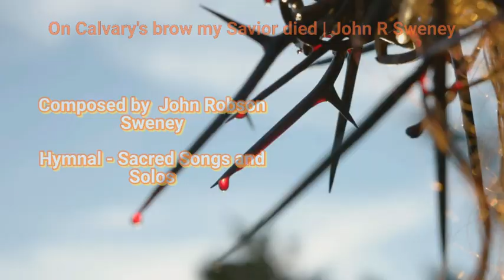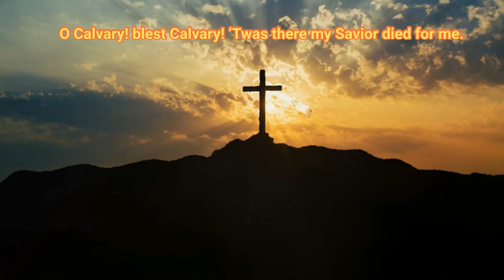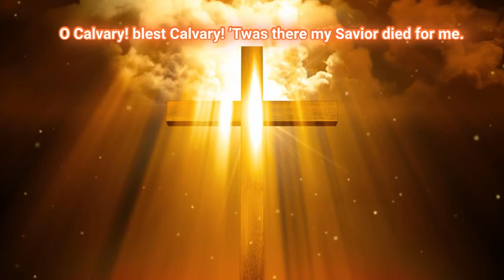On Calvary's brow my Savior died |John R Sweney| SATB | with Lyrics | Melodies for Him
On Calvary's brow my Savior died John R Sweney

For better performance, use headphones.

- Soniya Benoni for back track, dynamics, mixing, editing, reviews, suggestions and the help throughout this recording

- Jeni for the  reviews and valuable suggestions

Composed by  John Robson Sweney
Hymnal - Sacred Songs and Solos
The above details were taken from Internet

Lyrics:

1. On Calvary’s brow my Savior died
’Twas there my Lord was crucified;
’Twas on the cross He bled for me,
And purchased there my pardon free.

Refrain
O Calvary! dark Calvary!
Where Jesus shed His blood for me (for me);
O Calvary! blest Calvary!
’Twas there my Savior died for me.

2. ’Mid rending rocks and darkening skies
My Savior bows His head and dies;
The opening veil reveals the way
To life divine and endless day.

3. O Jesus, Lord, how can it be
That Thou shouldst give Thy life for me,
To bear the cross and agony
In that dread hour on Calvary!